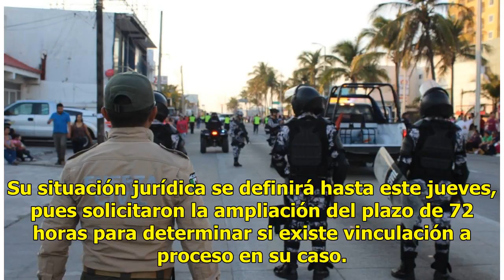Dictan prisión preventiva a policías implicados en desaparición forzada en Veracruz - Televisa News